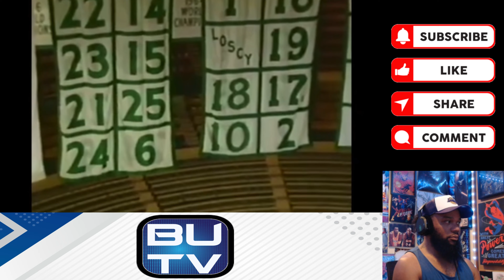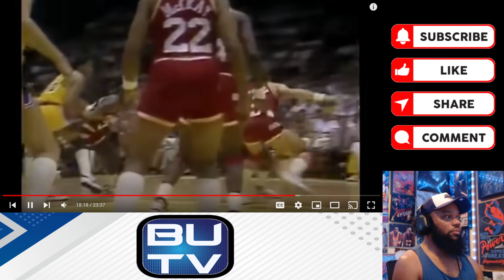Kobe Fan Reacts to Making the Case -1986 Celtics |【日本語字幕】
00:00 Intro
00:22 Opening Remarks
01:31 Reaction